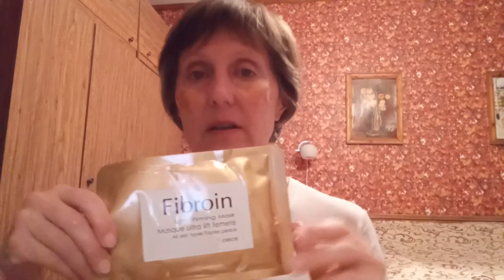Что привезти из Таиланда.Тайская косметика .Уход за лицом.Увлажняющие средства,тайские крема, маски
Что привезти из Таиланда. Это тайская косметика.Уход за лицом Рассказываю, как  применяю  увлажняющие средства для лица.Тайские падчи, тайские маски, тайские крема, японские крема и  увлажняющие гели. В предыдущей серии смотрите о тайских  средствах для чистки кожи лица. А в следующей, как я пользуюсь  тайской косметикой для макияжа.
Если вам интересно, какие лекарственные препараты, БАДы  можно привезти из Таиланда, смотрите наши следующие серии . Пишите в комментариях, задавайте вопросы!